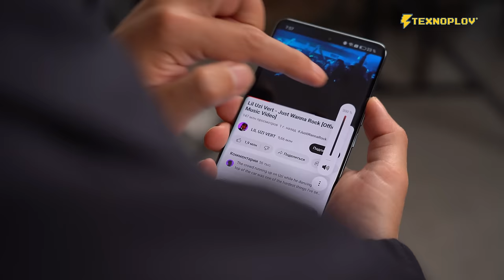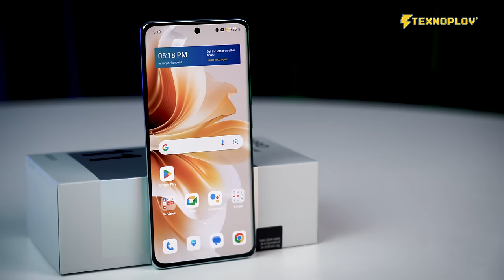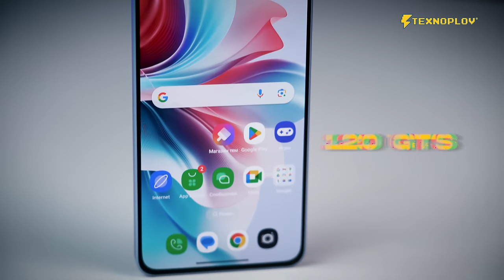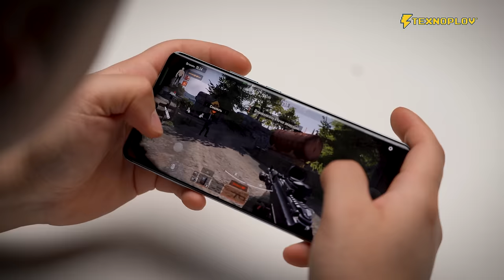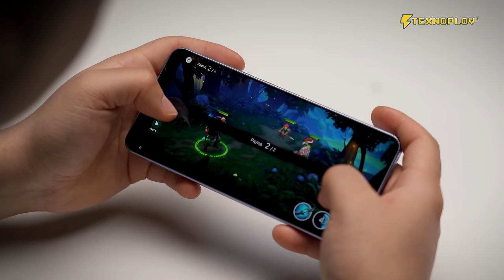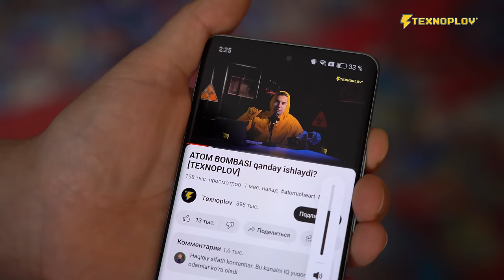ARZON LEKIN KUCHLI OPPO Reno 11 5G va OPPO Reno 11F 5G | TEXNOPLOV